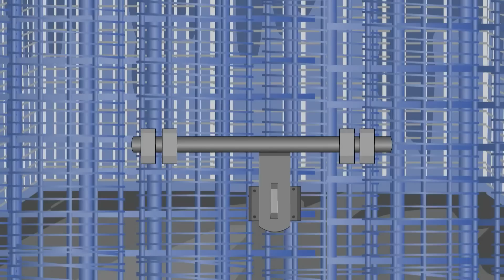मैजिक भूतु Magic Bhootu - Ep - 24 - Hindi Friendly Little Ghost Cartoon Story - Zee Kids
मैजिक भूतु Magic Bhootu a story of Friendly Little Ghost on Zee Kids is Animation cartoon show a Cute cartoon character Bhootu a friendly Little Ghost for children. Bhootu, star of the tv show is the central character and attraction of the series , Bhootu is a young and dynamic also amazing friendly child ghost who is actually a cute ghost with super magic Magic powers same like super hero. Bhootu has lot of friends, who time and again, bring several problems to bhootu and with super amazing unbetable powers bhootu always helps her friends. Bhootu is so kind that helps her friends and the villagers in times of crisis and solves all their problems with her unmatched magic powers , smart solution and skills.